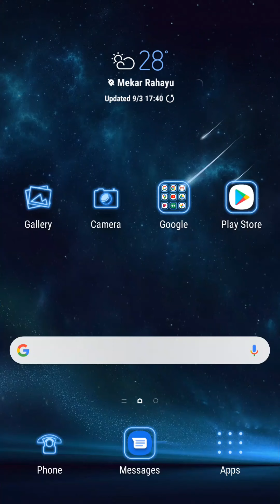Missing Heroes - Opening Title Music Soundtrack (OST)